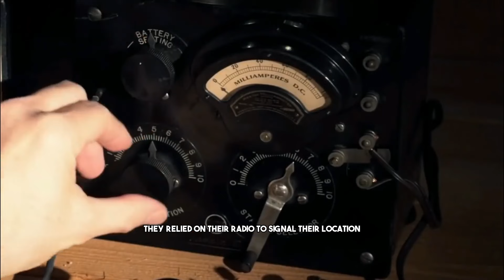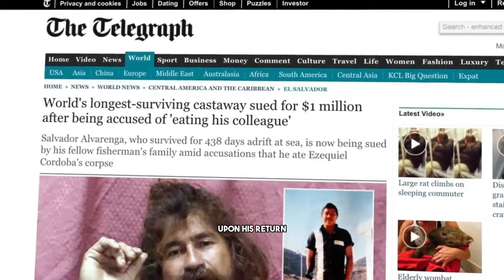How One Man Survived 438 Days at Sea